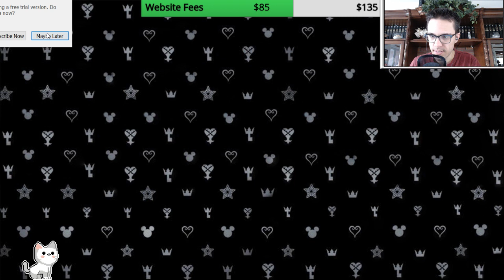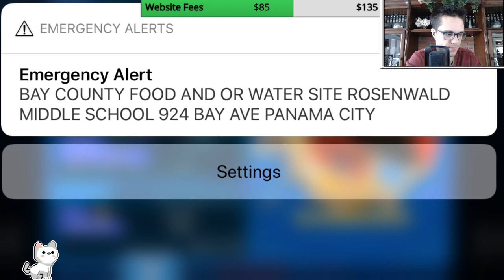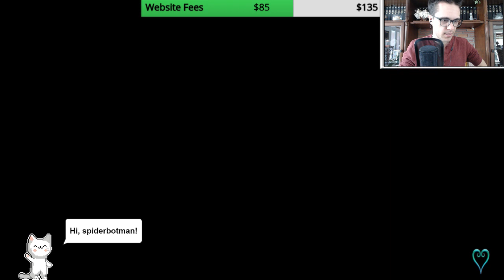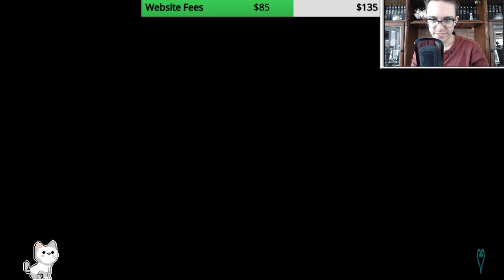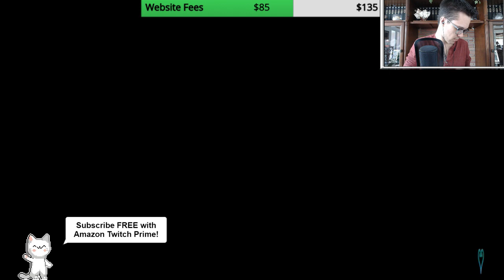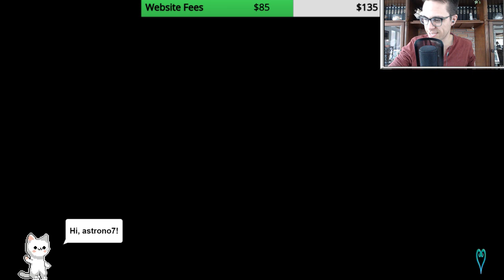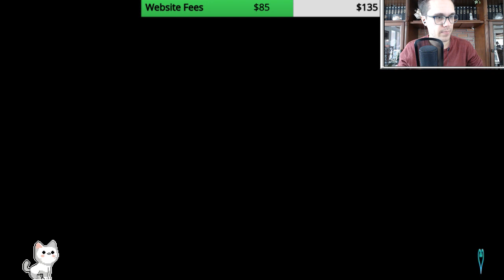Khux | Luxord Organization 13 Stream (VOD)